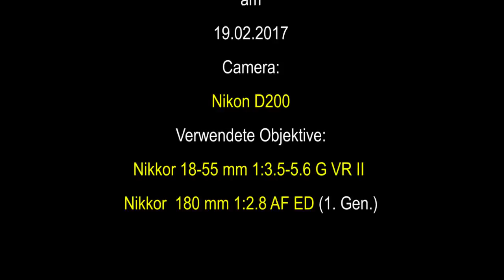Laternen Festival 2017 in Taiwan